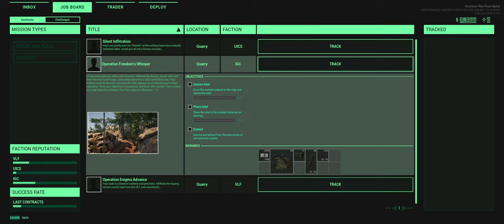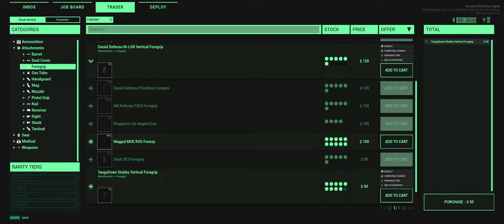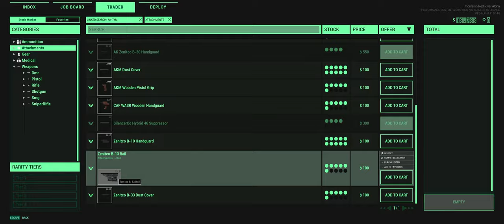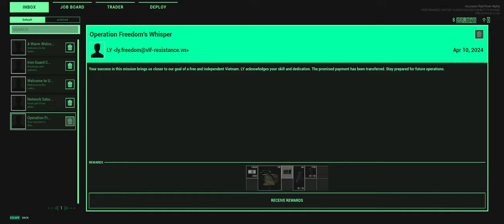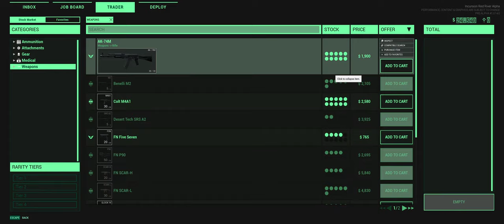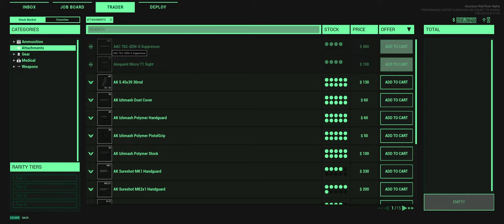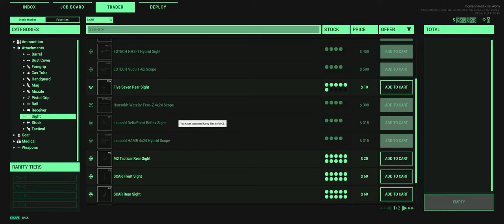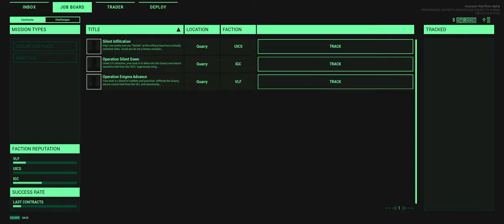Incursion Red River Has Launched In Early Access!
If you would like exclusive content, badges, behind the scenes, emotes, etc, be sure to become a Task Force member.